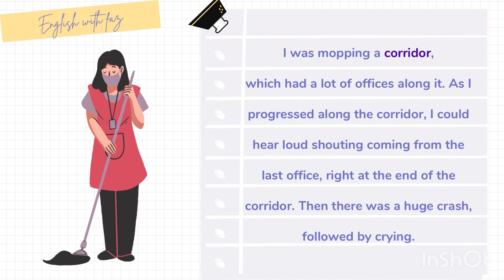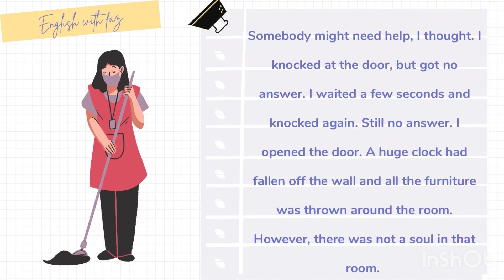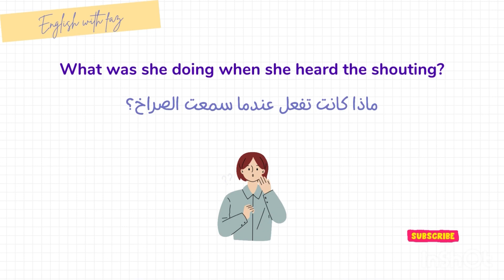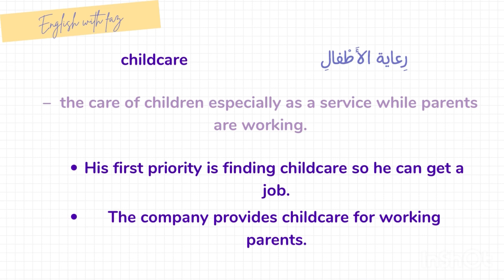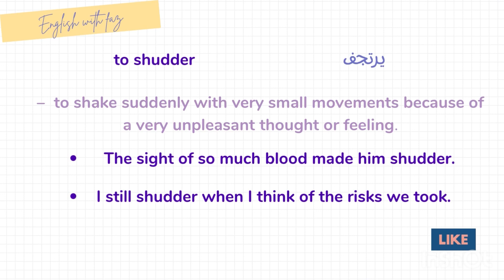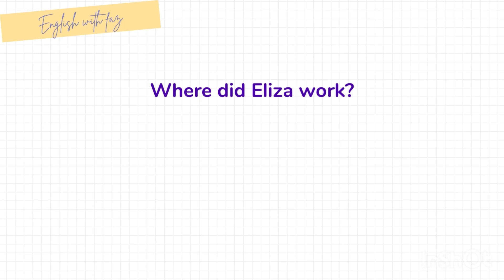Learn English through stories (A strange incidence) | تعلم الانجليزية من القصص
With these lessons you will be able to practice English through stories and learn to speak like a native speaker. Through these stories you will learn to speak English fluently and in an easy and effective way. The video is divided into four parts: first you will listen to the story at a slow speed, then I will ask you some questions followed by the explanation of the vocabulary and the most complex expressions, next you will listen to the story at a normal speed so that you can test your level of listening comprehension. and finally you'll get to know the answers to the questions.

chapters:
introduction: 0:00 - 0:24
slow speed: 0:25 - 3:20
questions: 3:22 - 3:46
explanation: 3:47 -  5:18
normal speed: 5:19 - 7:11
answers: 7:12 - 7:56